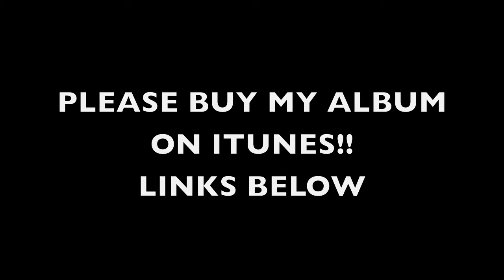Live Set: Audio/Visual Introduction.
PLEASE ADD ME IN YOUR SOCIAL NETWORKS :D